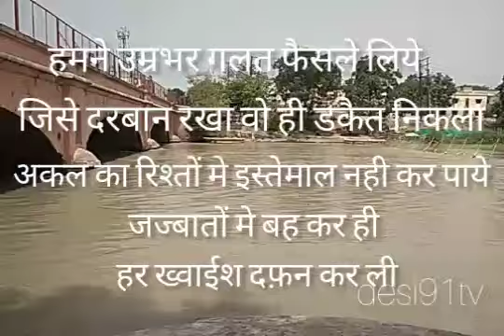desi shayri part 04